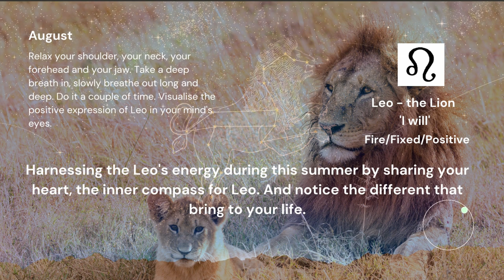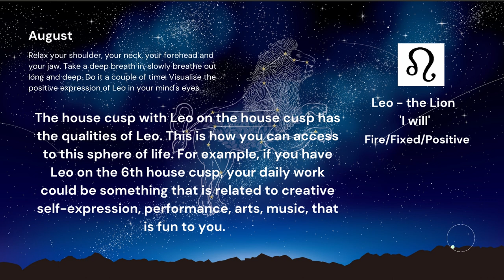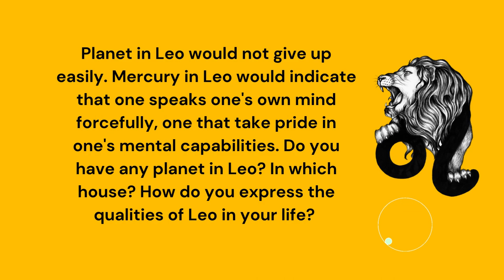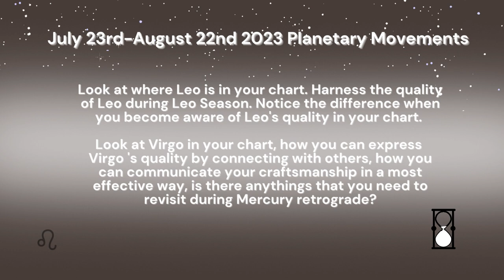July 23rd - August 22nd | Leo Season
Sun ingress Leo on 23rd July @ 01:52GMT

Embrace the Radiant Energy: Celebrating Leo Season!

Have a lovely Leo Season x

Visit astroaum.com for astrological workbook and journal